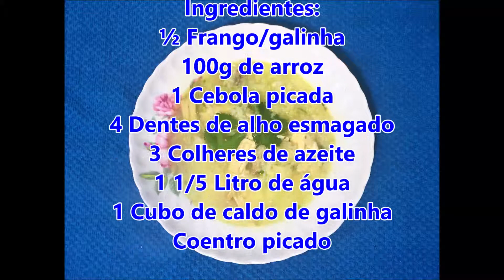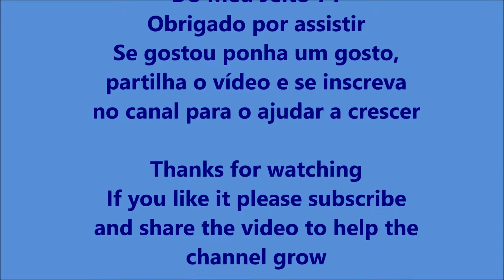Canja de Galinha/Frango - B Medina na Cozinha 71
Ingredientes:
½ Frango/galinha
100g de arroz
1 Cebola picada
4 Dentes de alho esmagado
3 Colheres de azeite
1 1/5 Litro de água
1 Cubo de caldo de galinha
Coentro picado

Preparação:
Leva uma panela ao lume com o azeite, a cebola picada, os dentes de alho esmagado e deixa refogar ligeiramente.
Acrescenta a água e o frango inteiro limpo sem excesso de pele. Deixa cozer por 20 á 30 minutos e adiciona o arroz e cubo de caldo de galinha, deixa cozer mais um pouco e retira o frango e desfia-o retirando os ossos e pele. Coloca o frango de novo na panela, retifica o sal e adiciona um pouco se necessário. No fim da cozedura acrescenta coentro picado e serve ainda quente.
Esta canja é muito bom para qualquer situação, muito reconfortante num estado de gripe, uma ressaca ou só porque quer. Adoro canja.